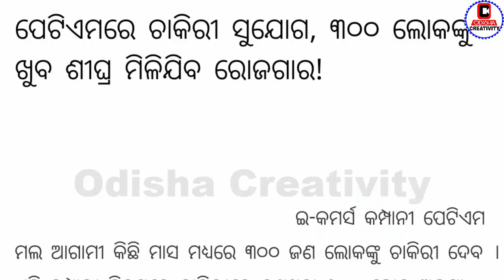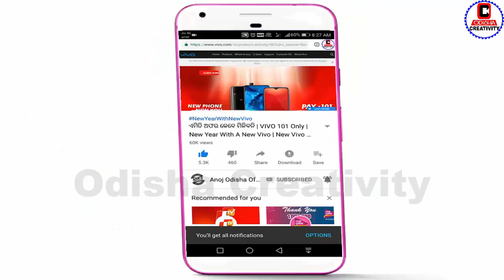୩୦୦ ଲୋକଙ୍କୁ ମିଳିବ ଚାକିରୀ | Paytm Re Job Miliba 300 Jananku dekhntu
Ahi video re dekhntu ki bahut jaldi  Paytm Re Job Miliba 300 Jananku dekhntu